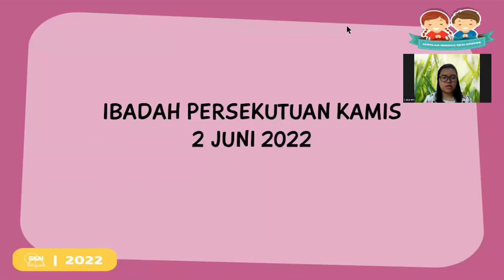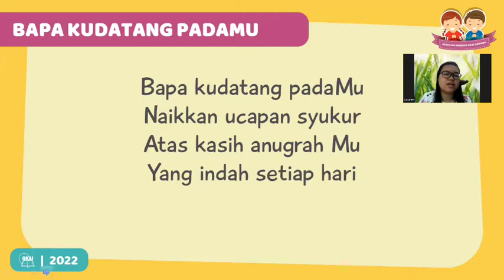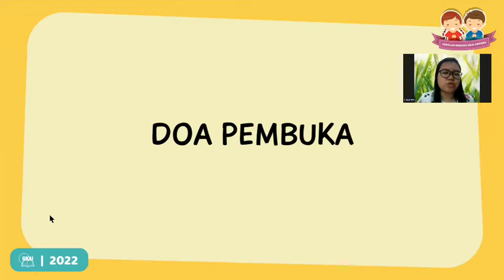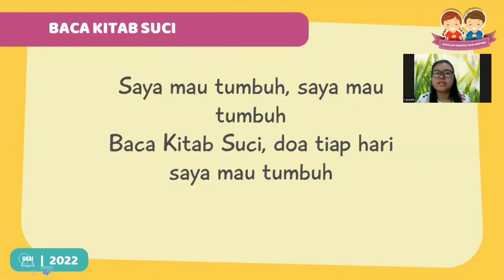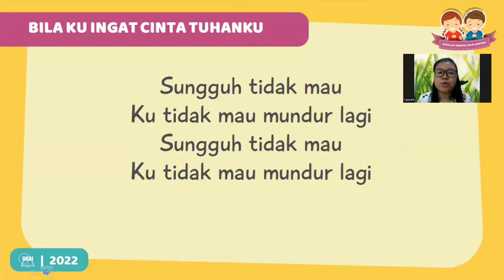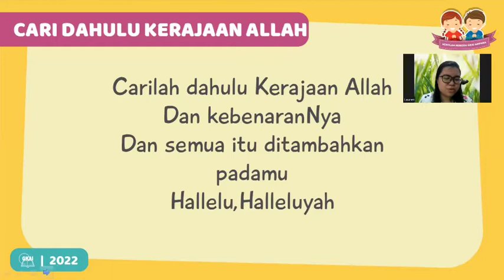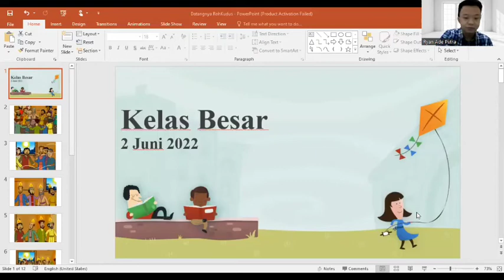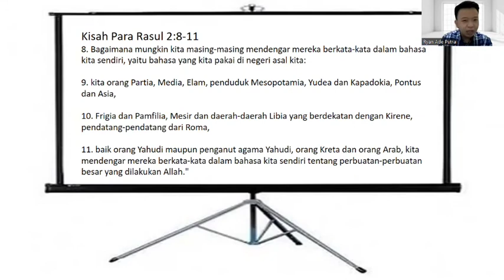Persekutuan Anak - Kelas Besar (2 Juni 2022)